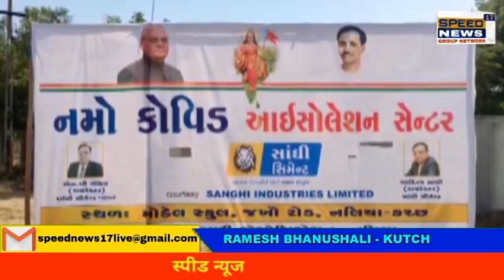KUTCH નલિયા ખાતે સાંઘીસિમેન્ટના સહયોગથી નમો કોવિડ 100 બેડની હોસ્પિટલનો રાજ્યમંત્રીની ઉપસ્થિતિમાં...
નલિયા ખાતે સાંઘીસિમેન્ટના સહયોગથી નમો કોવિડ 100 બેડની હોસ્પિટલનો રાજ્યમંત્રીની  ઉપસ્થિતિમાં પ્રારંભ કરાયો હતો

કોરોનાનું સંક્રમણ સમગ્ર રાજ્યની સાથે કચ્છમાં પણ વધી રહ્યું છે ત્યારે તમામ વિસ્તારોમાં કોવિડ હોસ્પિટલ્સ શરુ કરવામાં આવી રહી છે જે અન્વયે આજરોજ રાજયમંત્રી વાસણભાઈ આહિરની ઉપસ્થિતિમાં સાંઘી સિમેન્ટ કંપની દ્વારા કસ્તુરબા ગાંધી બાલિકા વિદ્યાલય,નલિયા ખાતે ૧૦૦ બેડની નમો કોવિડ હોસ્પિટલનો આરંભ કરવામાં આવ્યો હતો,ત્યારે સમગ્ર અબડાસા તાલુકો તેમજ આજુબાજુના લોકોને કોરોનાની સારવાર માટેની તમામ સુવિધાઓ ત્યાં જ મળી રહેશે જેથી છેક ભુજ સુધી ધક્કો નહીં ખાવો પડે

સ્ટોરી. રમેશ ભાનુશાલી અબડાસા કચ્છ